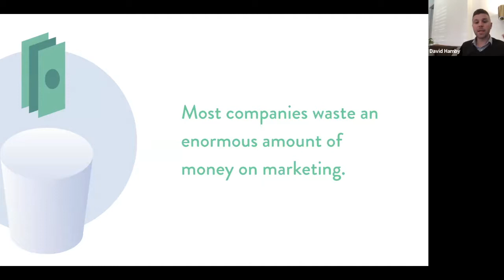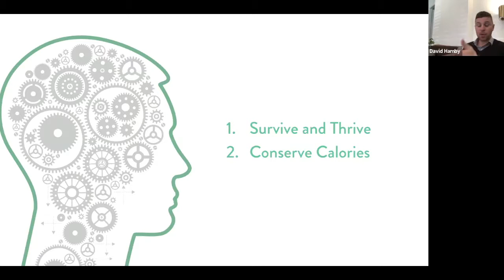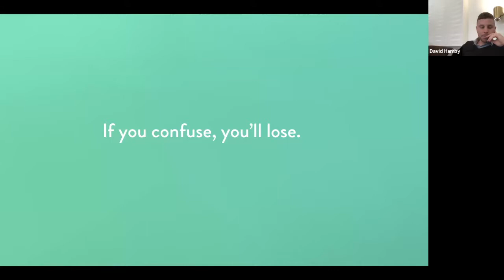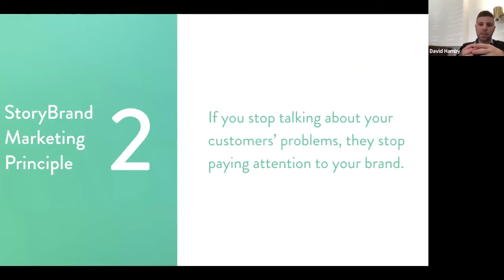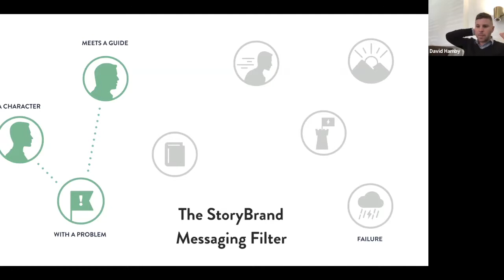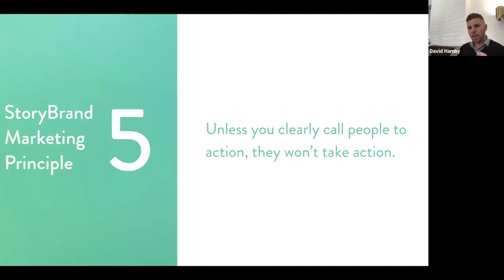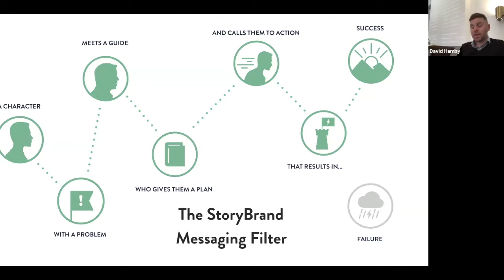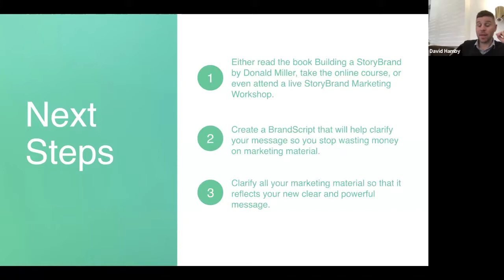Build Your StoryBrand 360Xperience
David, a Build Your StoryBrand (BYS) certified guide, shares his insights from Donald Miller's BYS course. Super helpful information for anyone that owns a business or wants to own a business. 👀👇🏼See timeline below.

0:00 Noble shares background of the 360 Movement Personal Growth Tribe
4:32 Introduction of Keynote Speaker
9:30 David starts his Build Your StoryBrand presentation
40:40 Main presentation end
41:35 Q&A: Question #1: Good & Bad real-world examples of marketing
44:06 Question #2: How do luxury brands help their ideal customer identify the problem?
45:58 Question #3: What are some best practices to become a better story teller?
49:17 Question #4: What does it look like logistically / practically? (Situational Leadership “SL2”)
50:26 How to Contact David
50:59 Audience Lessons Learned #1 (Army Staff Sergeant, E-6)
51:35 Lesson Learned #2 (Former Banker & Certified Massage Therapist)
52:00 Lesson Learned #3 (Educator w/Masters Degree in Education)
52:24 Lesson Learned #4 (Army Command Sergeant Major, Retired E-9)
52:47 Lesson Learned #5 (Senior Certified Public Accountant)
52:59 Lesson Learned #6 (Former National Band Coach, IT Professional)
53:55 Lesson Learned #7 (College Student & Brand Ambassador for Target)
54:42 Lesson Learned #8 (College Student)
55:32 Lesson Learned #9 (Masters Degree in Counseling)
56:14 Lesson Learned #10 (Former Army Staff Sergeant, Nuclear Physics Undergrad & Masters in Aeronautical Physics)
57:35 Post-Presentation Discussion: Question #1: Who is the ‘character’ in your story? Who are you trying to reach? Who is your Ideal Customer Avatar (ICA)?
58:29 What is the primary problem of your ICA?
59:33 How does that problem make them feel?
1:03:30 How can you position yourself to be the guide to your ICA? How can you talk about their problem to let them know you understand where they’re at?
1:13:31 Contributions of how to use & grow individual strengths